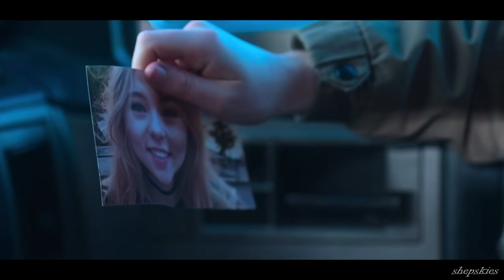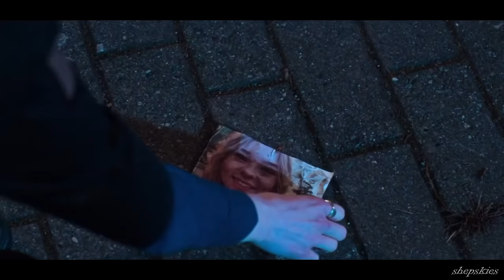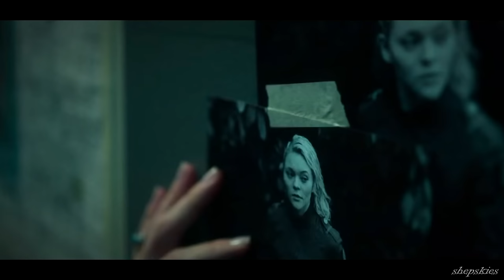Raelle & Scylla : their story | Motherland : Fort Salem [+2x10]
we got our Season 3, switches! 🎉
bummed that it's gonna be the last but at least it hasn't ended yet

i love these two sm you have no idea
hoping to see domestic raylla in S3

anyway i ran into so many copyright issues with the scenes used before i could upload this final version & ik some important scenes are not included but i can't do anything bout it so. 😩
this edit was actually 40+ mins long but i had to cut out a lot of scenes (mostly from the last few episodes from season 2) nonetheless, i hope i did this edit justice lol

Show : Motherland : Fort Salem
Ship : Raylla
Characters : Raelle Collar & Scylla Ramshorn 💞
Song : Anchor by Novo Amor
            The Wisp Sings by Winter Aid
            Tessa by Steve Jablonsky
            Time by Hans Zimmer
            Arcanine by Ursine Vulpine
            Without You by Ursine Vulpine
            Not About Angels by Birdy
            Lover's Death by Ursine Vulpine